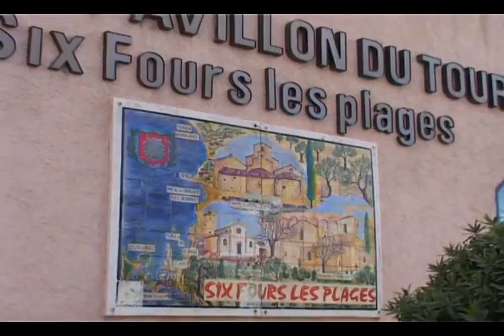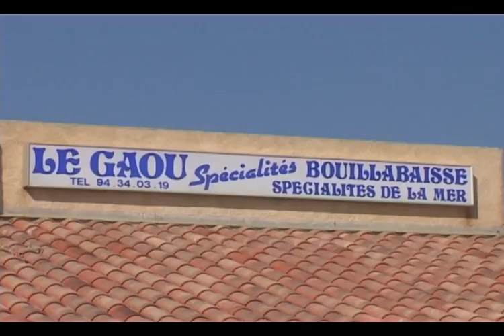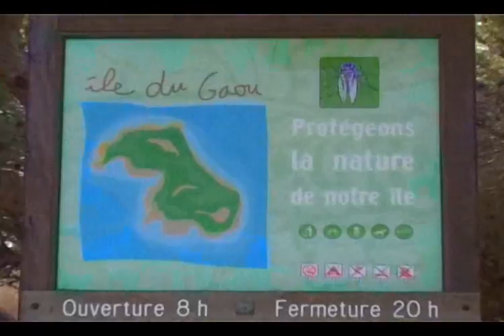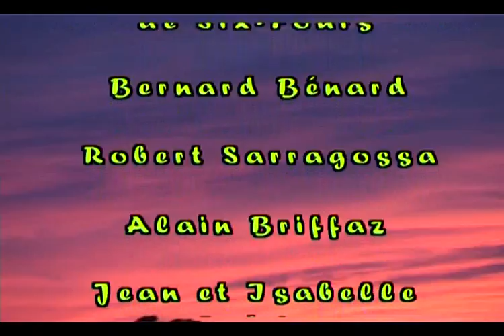Six Fours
Ville de Six-Fours (Var).
Réalisation (33 minutes) : Ken Nicolas.
Commentaire : Dan Nicolas